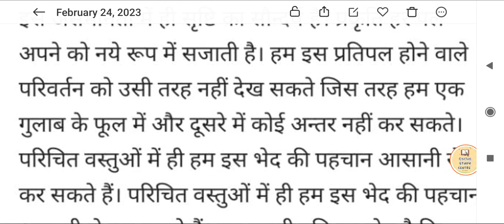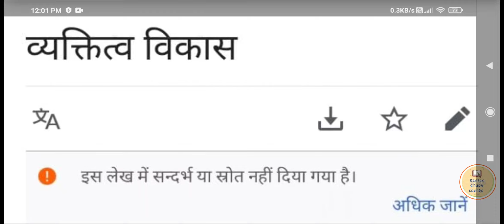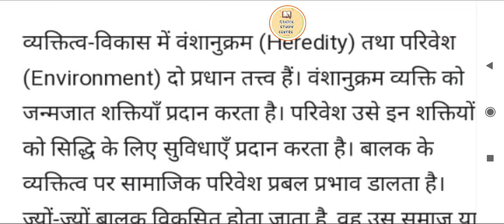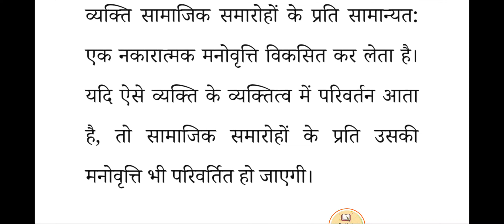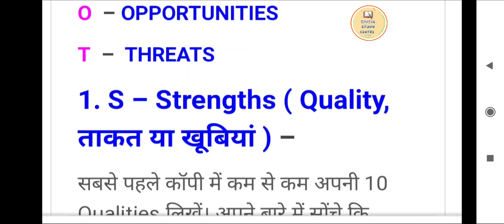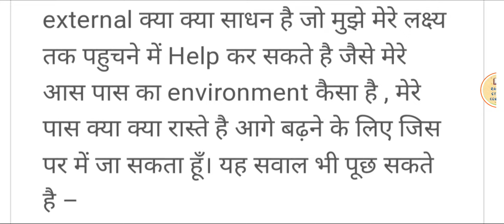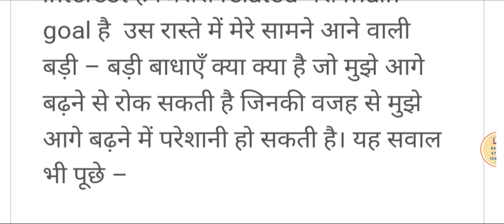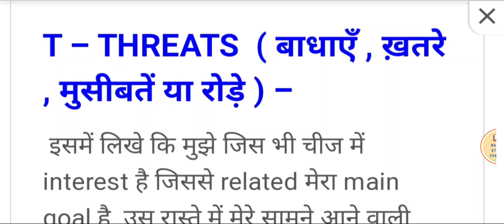BBMKU University Semester 1|| IVS paper 1 || Personality development Data Analysis